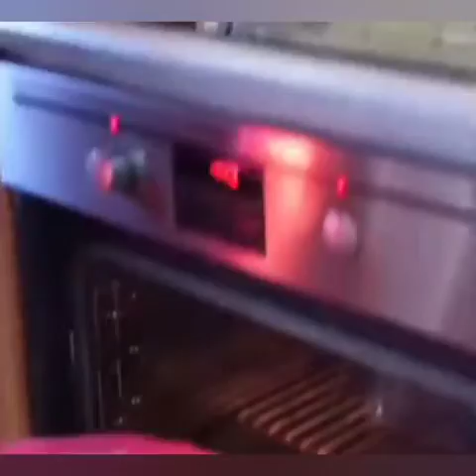Space Saving kitchen organizer product | Amazon smart gadgets for home organization | Naveena Ulagam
4 in 1 Flow Cereal Dispenser for Kitchen

Pickle Tower Containers

Water Wash Machine

X Shape Mop

Washing Bowl Strainer

Silicone Gloves with Wash Scrubber

Clothing Line Dryer

Wall Mounted food Dispenser Jars

 Automatic Electric Watercan Dispenser

Airtight Seal Storage Bags

Triple Food Wrap Dispenser

Plastic Food container for fridge

Garbage Bag Holder

Pot Pan Removable Handle

Knife Blade Brush Cleaner

 Mini Household Things

Silicone Spill Stopper Lid

Anti Fog Car Mirror Film

Food Dispenser Container

Foldable Washing Machine

Steel Peeler Grater

Under Bed Storage Box

Pepper Grinder Jar

Steel Dough Press Dumpling Maker

Magic Sealing Bag Cap

Infant Safety Cabinet Lock

Anti-Spill kitchenware Deflector

Cereal Dispenser Jar

Reusable Bowl Seal Covers

Hanging Flower Pot Holder

Gas Stove Burner Cover